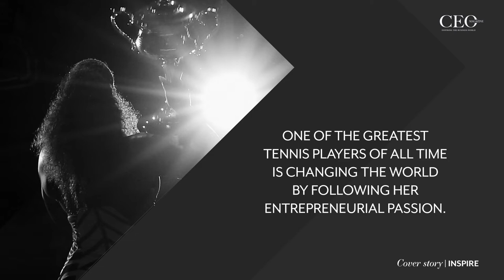Serena Williams went from sports powerhouse to game-changing businesswoman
Check the link for FULL ARTICLE!